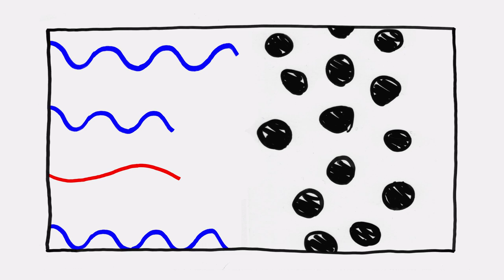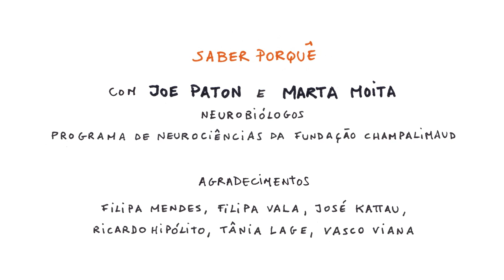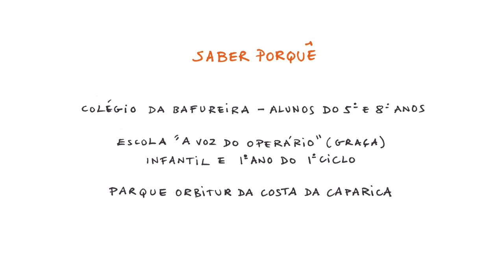Concurso Saber Porquê: De que cor é o céu à noite?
Concurso no âmbito do Programa O Mundo na Escola